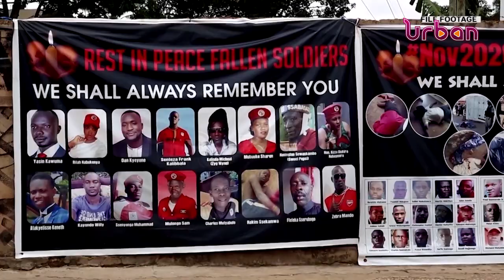HUMAN RIGHTS: UHRC disagrees with NUP over abduction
UHRC disagrees with NUP over abduction